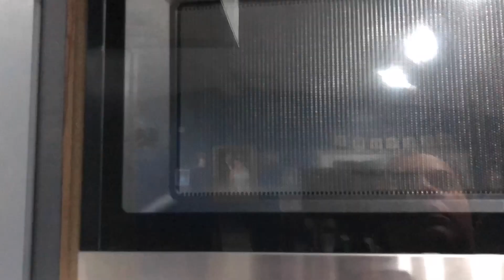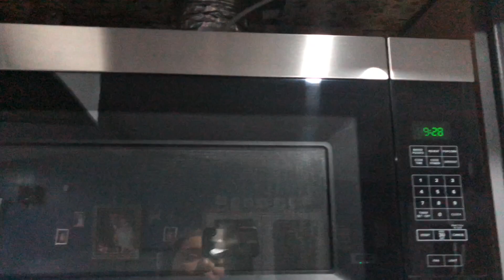Night Time Speed Clean W/ME | Vlog #149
Lets Be PENPALS
Bert & Lindsey
2101 N. Hwy. 83

We’re your average family documenting our life and the start of parenthood! we had our first baby... Grecia Giselle born December 27, 2016. I am married to my amazing hard working husband Bert. we’re high school sweethearts, got married when we were 18 & 20 years old. June 17, 2011. we hope to share pieces of our life with you guys and hope to one day look back on all these wonderful memories!!

S N A P C H A T 👻💛- thtgirlindsey0
F.A.Q.

xoxoxox, lindsey!! 😘❤️😘❤️😘